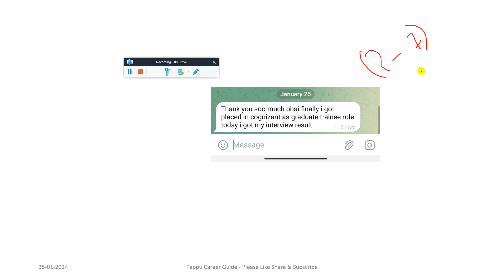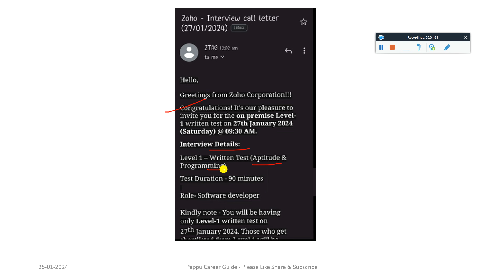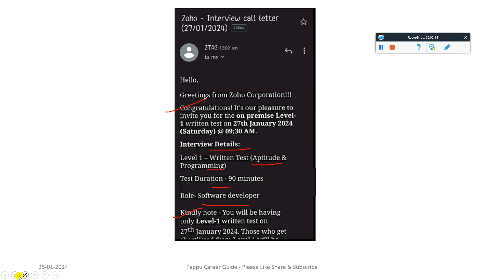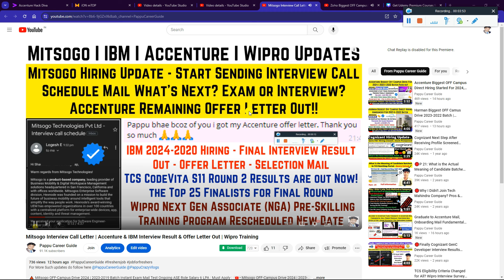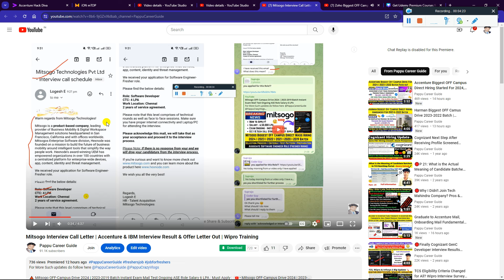Mitsogo & Zoho Interview Call Letter Mail | Cognizant Interview Result | TCS 24th Jan Joining Update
Zoho Interview Call Letter Mail Hiring Active | Cognizant Interview Result Out | TCS Joining Letter  - Must Watch

🔺 Mitsogo OFF-Campus Drive 2024 | 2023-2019 Batch Instant Exam Mail Test Ongoing ASE Role Salary 6 LPA : Must Apply

✨ Hashtags ✨